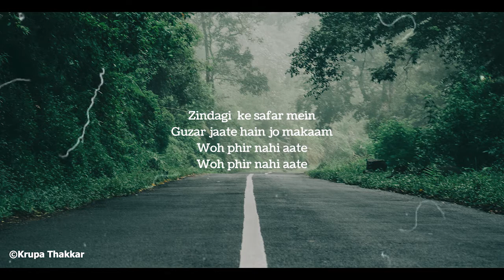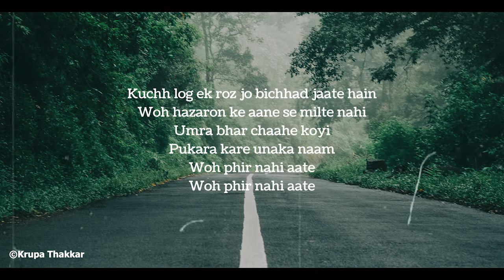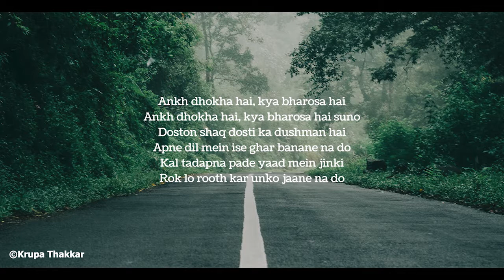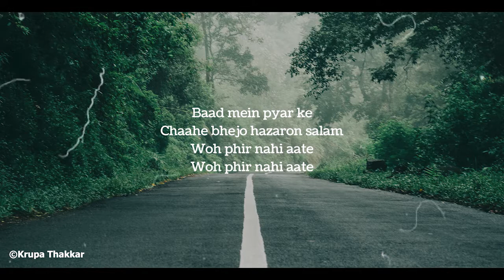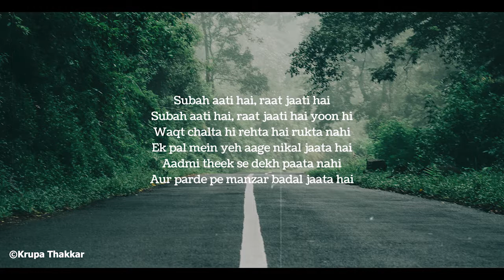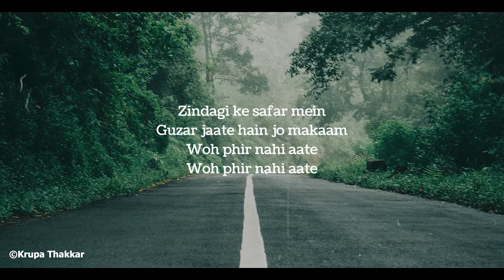Zindagi ke Safer me/ज़िन्दगी के सफ़र में/Krupa Thakkar/Kishor Kumar/Female Version/Aap ki Kasam1974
Aap ki Kasam is a 1974 Hindi Movie by Film Stars Rajesh Khanna and Mumtaz and Melodious song sung by Kishor Kumar and music by R.D.Burman

ज़िन्दगी के सफ़र में गुज़र जाते हैं जो मकाम
वो फिर नहीं आते, वो फिर नहीं आते
ज़िन्दगी के सफ़र में...

फूल खिलते हैं, लोग मिलते हैं
फूल खिलते हैं, लोग मिलते हैं मगर
पतझड़ में जो फूल मुरझा जाते हैं
वो बहारों के आने से खिलते नहीं
कुछ लोग एक रोज़ जो बिछड़ जाते हैं
वो हजारों के आने से मिलते नहीं
उम्र भर चाहे कोई पुकारा करे उनका नाम
वो फिर नहीं आते...

आँख धोखा है, क्या भरोसा है
आँख धोखा है, क्या भरोसा है सुनो
दोस्तों शक दोस्ती का दुश्मन है
अपने दिल में इसे घर बनाने न दो
कल तड़पना पड़े याद में जिनकी
रोक लो रूठ कर उनको जाने न दो
बाद में प्यार के चाहे भेजो हजारों सलाम

सुबह आती है, रात जाती है
सुबह आती है, रात जाती है यूँ ही
वक़्त चलता ही रहता है रुकता नहीं
एक पल में ये आगे निकल जाता है
आदमी ठीक से देख पाता नहीं
और परदे पे मंज़र बदल जाता है
एक बार चले जाते हैं जो दिन-रात, सुबह-शाम